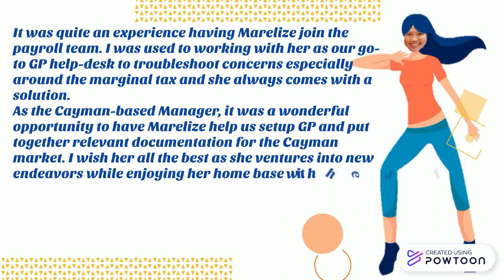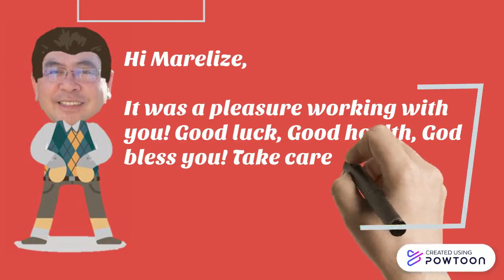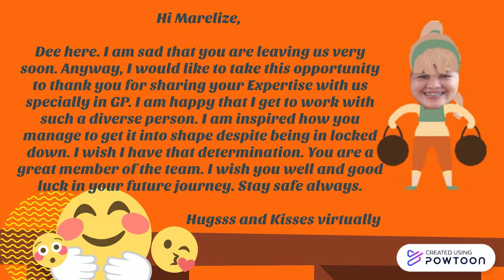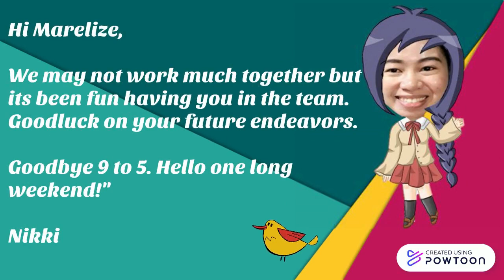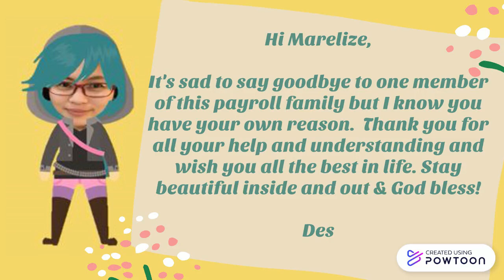Farewell Video Presentation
This is a farewell video presentation for our dear Marelize-- Created using Powtoon -- Free sign up -- Create animated videos and animated presentations for free.  PowToon is a free tool that allows you to develop cool animated clips and animated presentations for your website, office meeting, sales pitch, nonprofit fundraiser, product launch, video resume, or anything else you could use an animated explainer video. PowToon's animation templates help you create animated presentations and animated explainer videos from scratch.  Anyone can produce awesome animations quickly with PowToon, without the cost or hassle other professional animation services require.